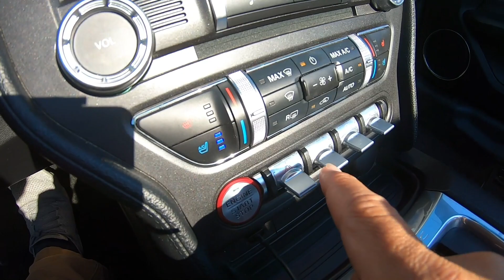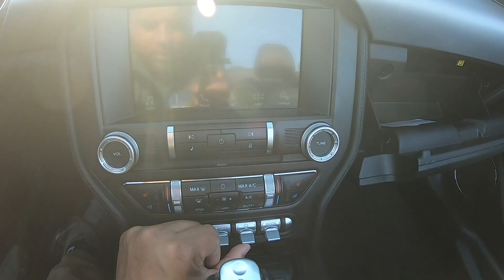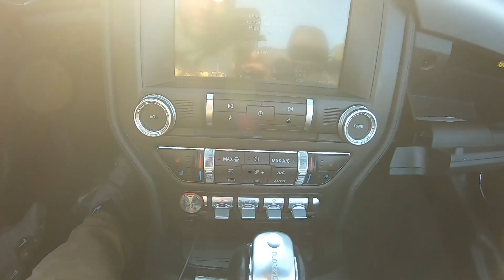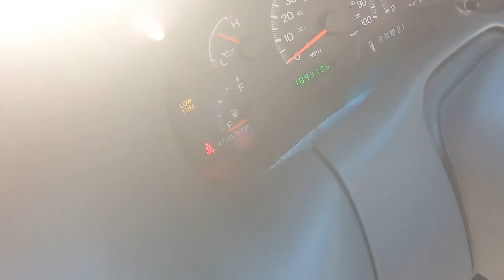Renting a 2018 "Crowd Killer" Mustang for my Son! | DCV Ep. 5